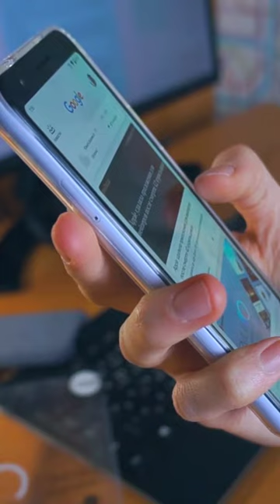THE SAM NEWS #46: Crunchyroll tendrá un canal de anime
Lo que hace poco era un rumor a secas se confirmó en cuestión de minutos: Crunchyroll tendrá un cana de televisión. Más o menos, el canal será "gratuito" y estará disponible en plataformas streaming de EE.UU mientras que en Latinoamérica no hay nada confirmado pero esperemos que se aclare en futuros días.